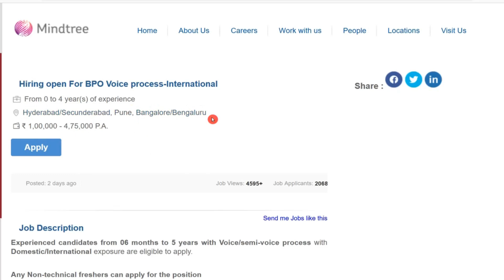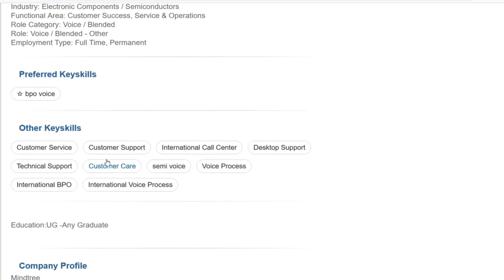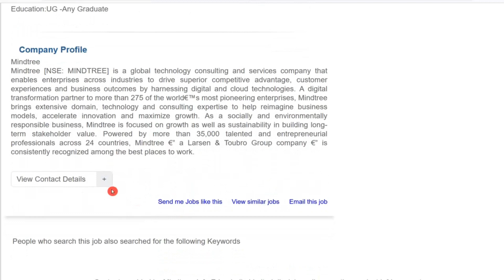Mind tree recruitment 2022 || Cab facility వుంది ||Application process in Telugu